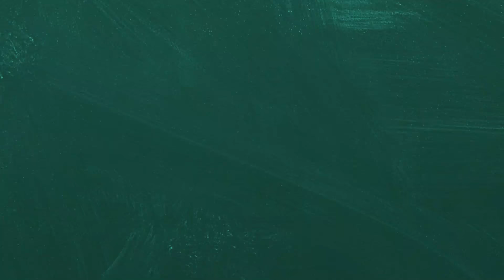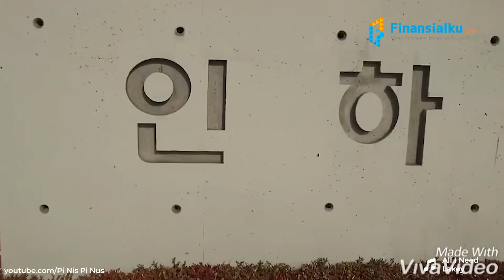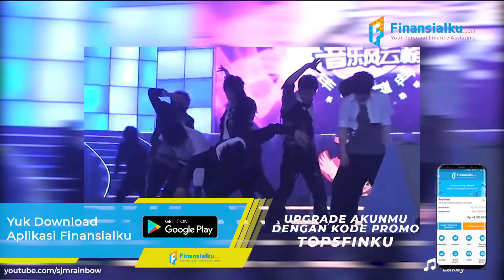Fakta Siwon Super Junior, Rela Tinggalkan "Istana" Demi Menjadi Idola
Aktor ganteng turunan konglomerat ini merelakan hak warisnya untuk terjun ke dunia entertaiment, loh. Meskipun turunan konglomerat, ia ga dapet hak istimewa apapun. Ia setia menjalani prosesnya sampai bisa menjadi seorang idola. Jalannya ga selalu mulus, ada kalanya naik ada kalanya turun. Tapi, turunnya jalan yang dilalui Si Won ini unik, sangat berbeda dari yang lain. gimana ceritanya??  Simak terus videonya.